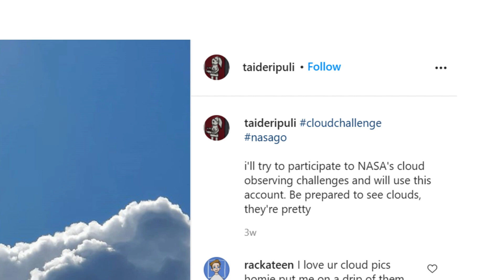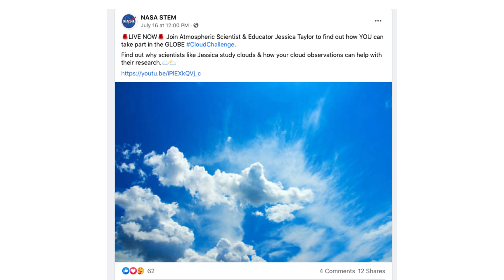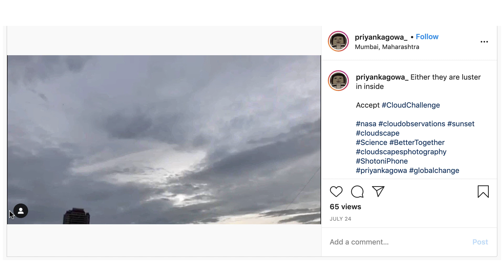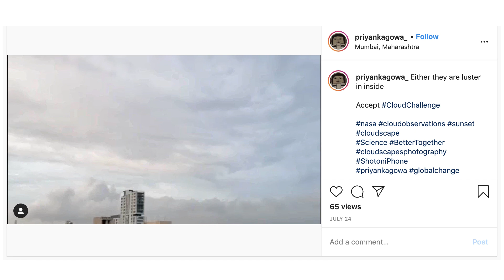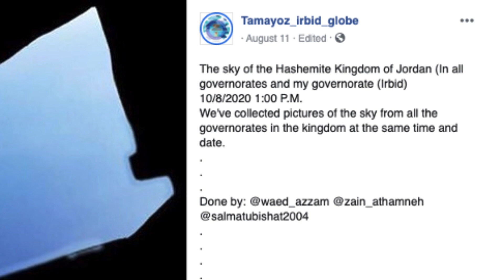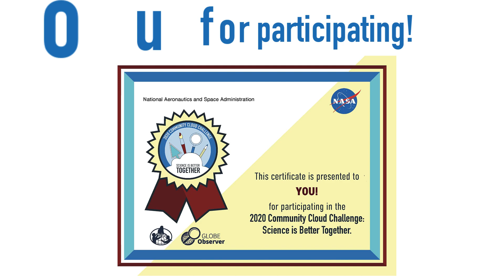Cloud Challenge 2020: Thank You Video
The 2020 Community Cloud Challenge: Science is Better Together has ended. Thanks to everyone who joined in by observing, engaging, creating, and learning about clouds. This challenge conclusion video showcases a few highlights shared by participants, demonstrating how even when physically separate, science can be done together as a GLOBE community. Find even more examples by searching CloudChallenge on Facebook, Twitter and Instagram, and see all the data collected Badges, shareables and certificates to celebrate your participation can be found And remember, even though this particular challenge is over, you can keep making observations with the GLOBE Program and contributing to NASA science as long as you can do so safely and following local guidelines. Your citizen science data is always valuable.